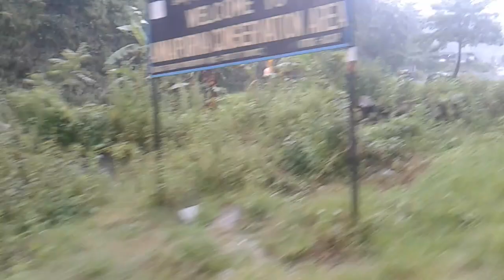nayapool kaski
this some place of nayapool kaski which i capture the place of bajghar